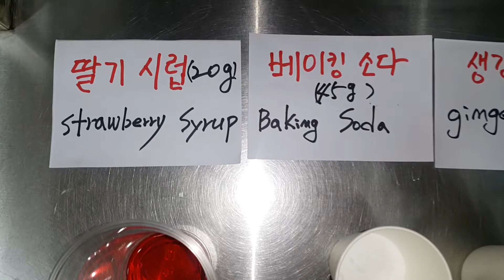혀에도 화장을 하자(Washing one's tongue),make-up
딸기시럽은 10g으로 변경합니다.
설태(tongue) 씻어내는메이크 업(make-up),레시피(recipe)
칫솔에 살짝 묻혀서 닦아주세요
Use with a toothbrush